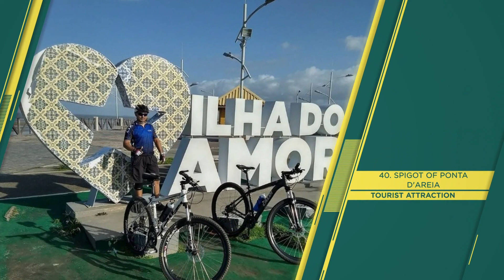"SÃO LUÍS" Top 46 Tourist Places | São Luís Tourism | BRAZIL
São Luís (Things to do - Places to Visit) - SÃO LUÍS Top Tourist Places
City in Brazil
São Luís is a city in northeastern Brazil, on São Luís island in the Atlantic Ocean. In the city's historic center is the neighborhood of Praia Grande, around Portugal Street, marked by colonial buildings with distinctive tiles and cast-iron balconies.

The Palace of the Lions, home of the state governor, displays French art and furniture. Nearby is the grand, 17th-century La Ravardière Palace.

"SÃO LUÍS" Top 46 Tourist Places | São Luís Tourism

Things to do in SÃO LUÍS - Places to Visit in São Luís

SÃO LUÍS Top 46 Tourist Places - São Luís, Brazil, South America